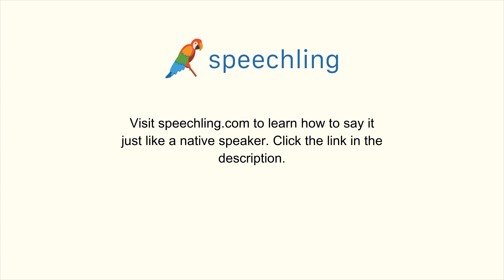韓国語で"窓"の発音の仕方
男性コーチ
창문

女性コーチ
창문

窓

窓